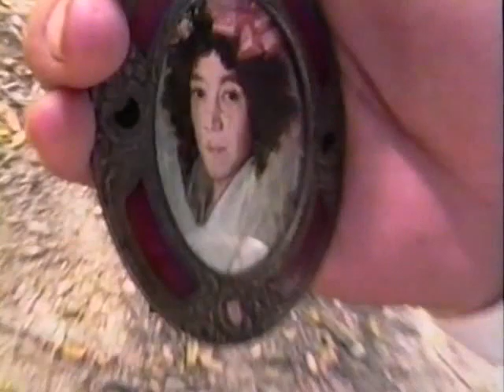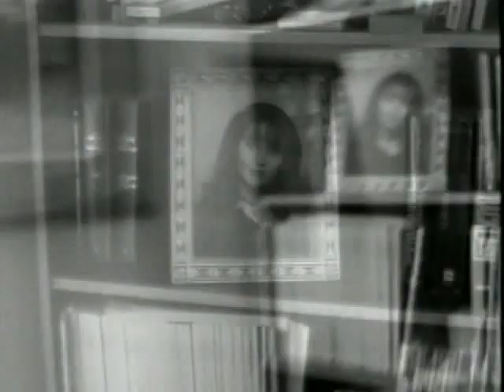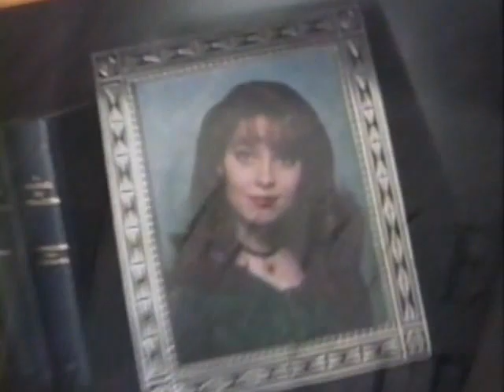Patrick Macnee's Ghost Stories: The Dead and the Restless Part 1